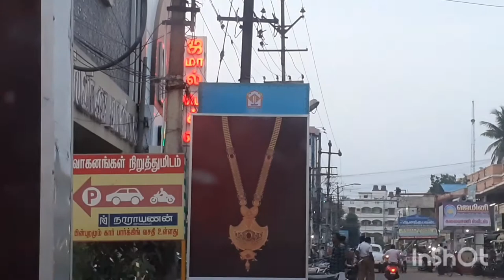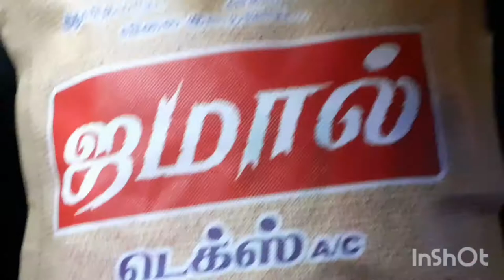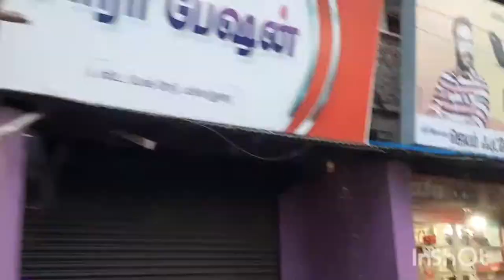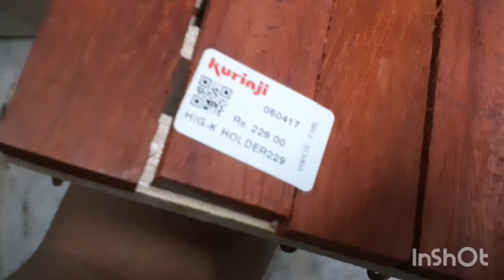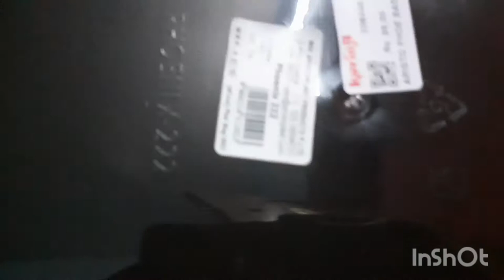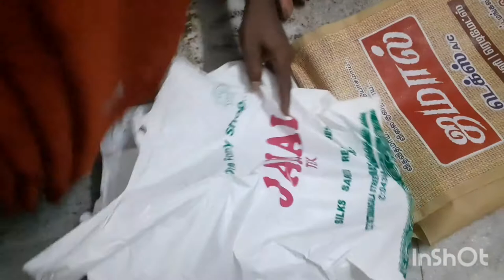மயிலாடுதுறை குறிஞ்சி மெட்ரோ பஜார் // mayiladuthurai shopping vlog // sunday vlog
# mayiladuthuraivlog

Hi dear
     this is a shopping vlog@ mayiladuthurai